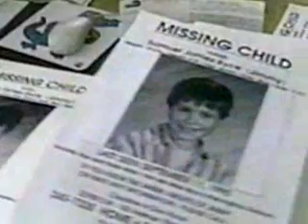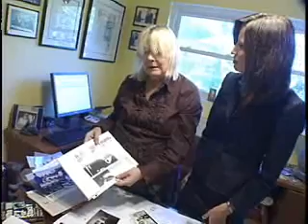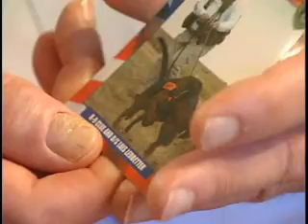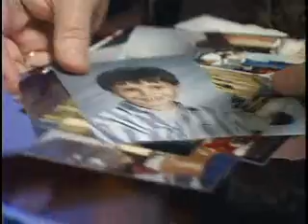Legends And Legacies: Jimmy Ryce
WPBF's Lisa Hayward reports on what the parents of child murder victim Jimmy Ryce are doing to keep his memory alive, to try to save other kids.